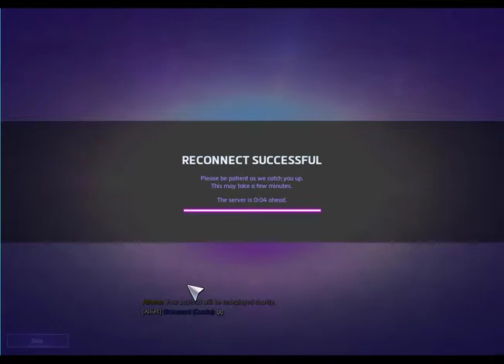heroes of the storm - Brightwing 051017